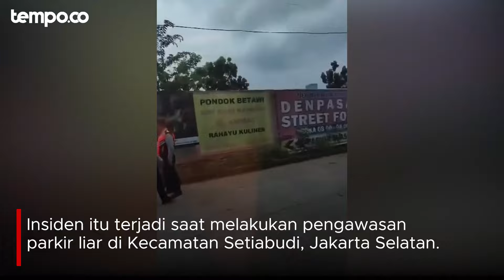Insiden Dishub DKI Jakarta Naik di Kap Mesin Sampai Menteng, Begini Penjelasannya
TEMPO.CO - Dinas Perhubungan (Dishub) DKI Jakarta mengakui adanya insiden petugas hingga terbawa di kap depan mobil seorang pengendara mobil pribadi, saat melakukan pengawasan parkir liar di Kecamatan Setiabudi, Jakarta Selatan (Jaksel) pada Rabu 3 Januari 2024.

Kepala Dinas Perhubungan (Dishub) DKI Jakarta Syafrin Liputo saat dikonfirmasi di Jakarta, Kamis 4 Januari 2024, mengatakan pada saat bertugas di Jalan Denpasar Raya, salah satu pengendara mobil berwarna merah merekam dan mengacungkan jari tengah ke semua petugas Dishub DKI.

petugas bermaksud memberhentikan pengendara itu untuk menanyakan maksud dan tujuannya bolak-balik sambil mengacungkan jari tengah ke petugas. Namun, pengendara tidak bisa diajak kerja sama dan memilih tancap gas hingga hampir menabrak petugas. Salah satu petugas Dishub DKI berusaha menghindari terjangan mobil tersebut, namun malah terbawa di kap mesinnya sampai ke daerah Menteng.